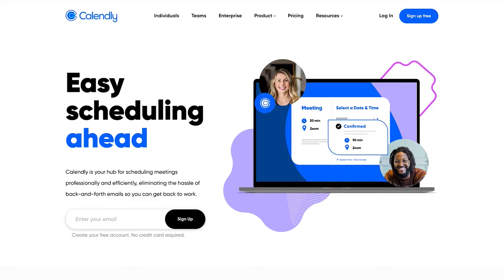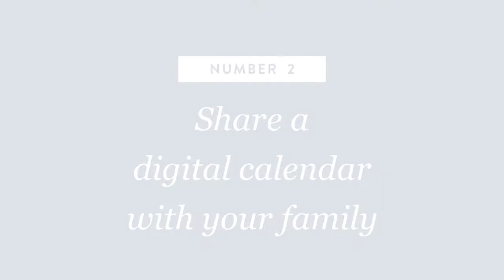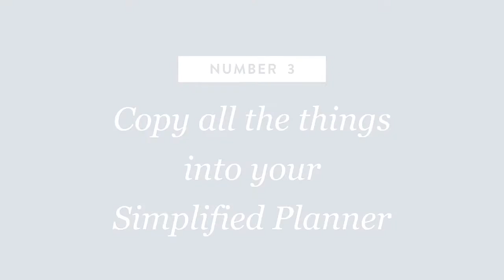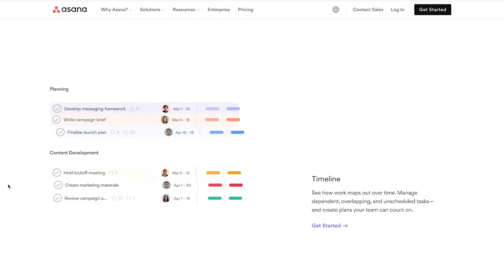29: Using a Digital & Paper Calendar Together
At Simplified, it’s the most wonderful time of the year: it’s Launch Week! We’ve been releasing 2022 Simplified Planners (and a whole lot more!) into the world, and we’re hearing one question from y’all over and over: “How can I use a digital calendar and my Simplified Planner together? Is it even possible?” We’re glad you asked—because it is! Emily’s an expert at using a hybrid planning system to keep track of everything at home and work, and she’ll take you through her easy planning routine step by step. From organizing your work projects to making sure appointments are kept and important dates are celebrated, Emily’s tactical tips will help you cut down on the brain fog and nail down what’s important to tackle this week.

GROVE COLLABORATIVE | Spend $20 on your first order, and get a FREE Mrs. Meyers Gift Set!

BUILD a Life You Love!
Get Emily’s book, Growing Boldly: Dare to Build a Life You Love, wherever you buy books!

Let’s Be FRIENDS!